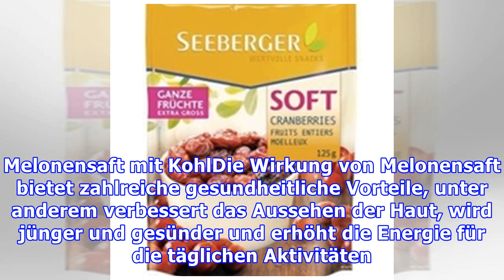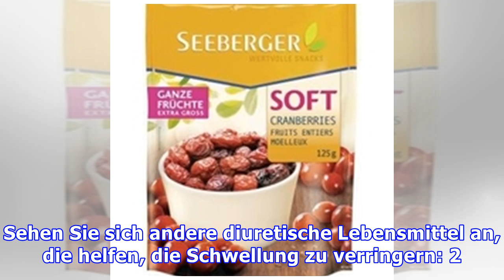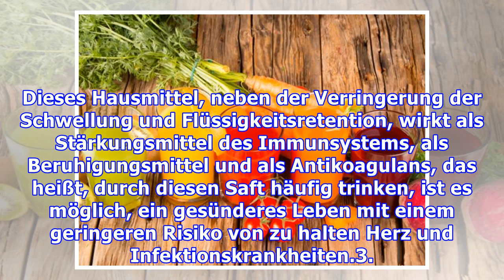Am besten diuretische Säfte mit Melone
Säfte mit Melone sind eine große hausgemachte Option, um Körperschwellungen zu beseitigen, die hauptsächlich durch Flüssigkeitsretention verursacht werden, da es sich um eine wasserreiche Frucht handelt, die die Urinproduktion stimuliert. Zusätzlich zu diesem diuretischen Saft ist es wichtig, einige Vorsichtsmaßnahmen zu treffen, wie zum Beispiel das Vermeiden von zu langem Stehen, Sitzen oder mit...